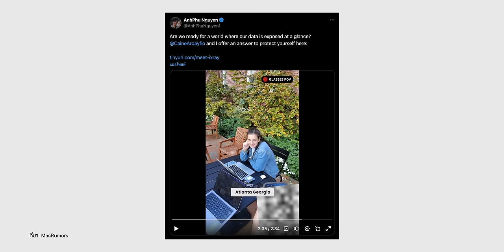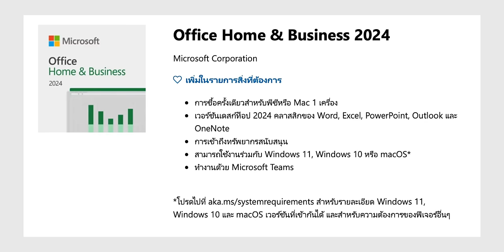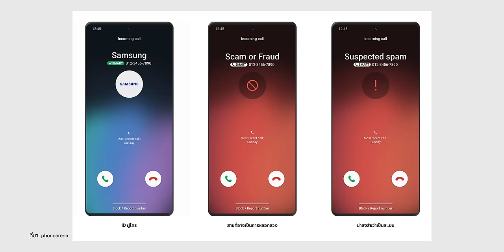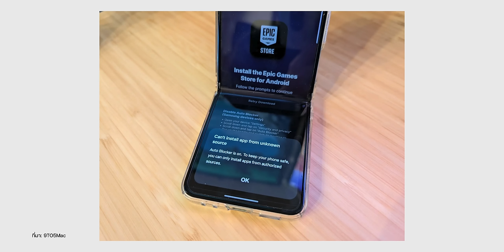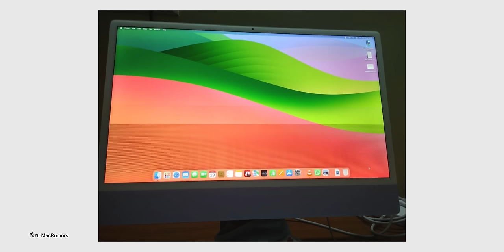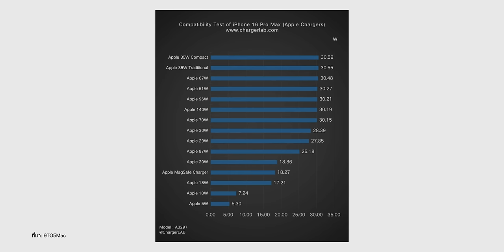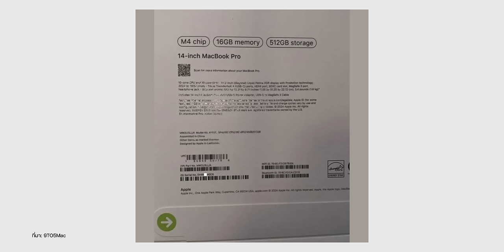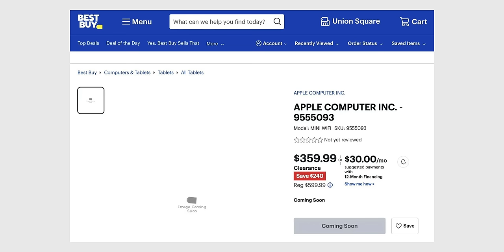iPhone SE 4 และ iPad Air ใหม่เปิดตัวต้นปีหน้า? | iPad mini 7 มาเร็ว ๆ นี้? | Apple ล้มดีล OpenAI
สรุปข่าวประจำสัปดาห์อัปเดตวันที่ 6 ต.ค. 67 มีข่าวอะไรน่าสนใจบ้าง ชมสรุปได้ที่นี่

00:00 - สรุปข่าวประจำสัปดาห์ 6 ต.ค. 67
00:15 - Samsung เลิกจ้างพนักงาน
02:07 - น.ศ. ปรับแต่งแว่น Meta Ray-Ban เป็นอุปกรณ์ระบุตัวตน
03:21 - Office 2024 เปิดให้ซื้อขาดแล้ว
04:46 - Google ทดสอบหน้าจอรับสาย Pixel 9 คล้าย iPhone
05:59 - Epic Games ฟ้อง Samsung และ Google
07:36 - Apple ล้มดีล OpenAI
09:02 - iMac เจอปัญหา จอเป็นเส้น
10:25 - ผลทดสอบเผย iPhone 16 Pro Max ชาร์จเร็วขึ้น 20%
12:10 - หลุดภาพหลังกล่อง MacBook Pro ชิป M4
13:29 - Mac ชิป M4 ลือเปิดตัวปี 2024 นี้
14:31 - Best Buy เตรียมโล๊ะ iPad mini 6
16:07 - ลือ! Apple อาจเปิดตัวอุปกรณ์ Smart Home รุ่นใหม่ ปี 2025
17:48 - iPhone SE ใหม่ ลือ! เปิดตัว 2025

BGM From Artlist
Movie (feat. GABE ISAAC)
Song by Adam Turley